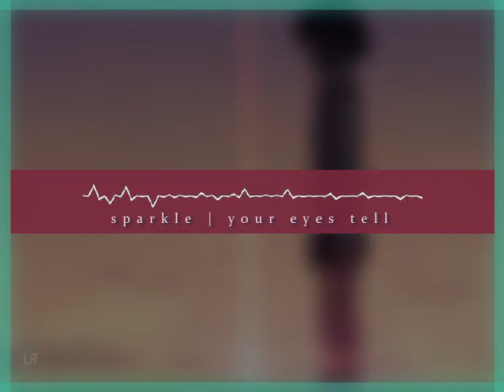[MASHUP] 'YOUR EYES TELL but from KIMI NO NAWA' | Mashup by LENLEN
omfggg i just saw this today, i got my first 201 subscribers yeyy! im so grateful for your endless support tho im still lacking ^^ i really appreciate all the comments under my every mashup ♥ u guys make me happy with what i luv to do ☺

SOOOOOOOOOOO i lost my internet connection again a few days ago, so i made a bts' your eyes tell and radwimps' sparkle mashup MEHEHE i think it's a bit messy but i tried my best-est. imagine if bts gets to do an anime ost :3 anyways, here is my your eyes tell mashup with the instrumental of radwimps' sparkle from kimi no nawa/ your name.

Audio edit by: LENLEN
Video edit by: LENLEN

Audio:
- BTS (방탄소년단) - 'Your Eyes Tell'
- RADWIMPS - 'Sparkle'

- [MV] スパークル [original ver.] -Your name. Music Video edition- 予告編 from new album「人間開花」初回盤DVD